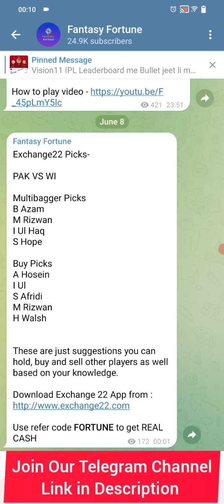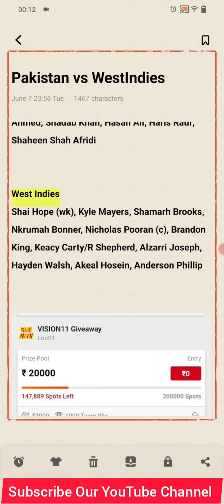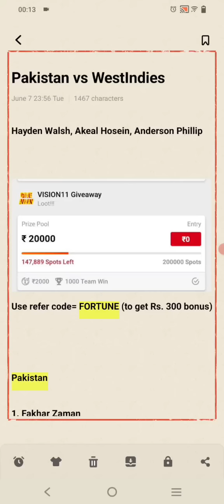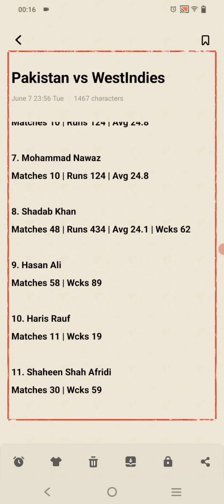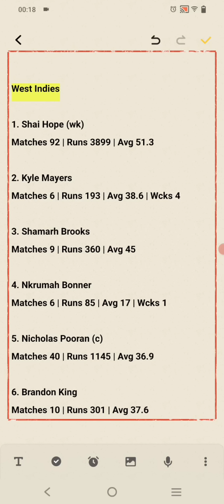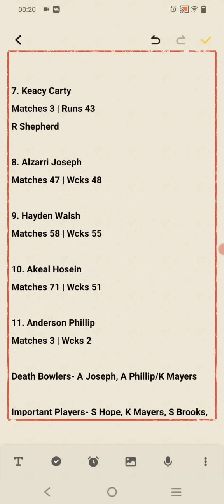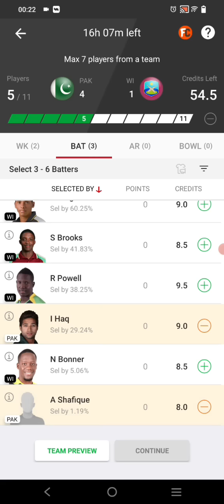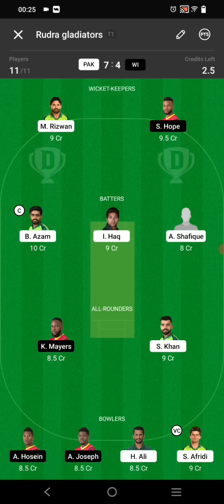Pakistan vs WestIndies Dream11 Prediction | Pak vs Wi Dream11 | Pak vs Wi 1st Odi | Dream11 Team